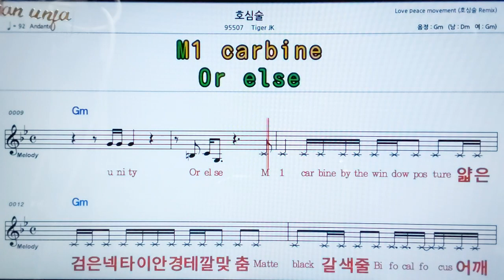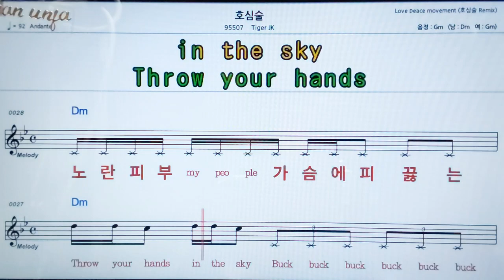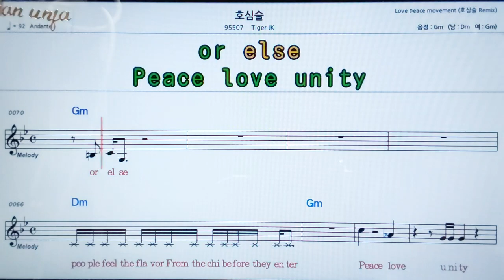호심술/Tiger JK👍악보, 노래,기타 코드,가사,Karaoke*카라오케 반주